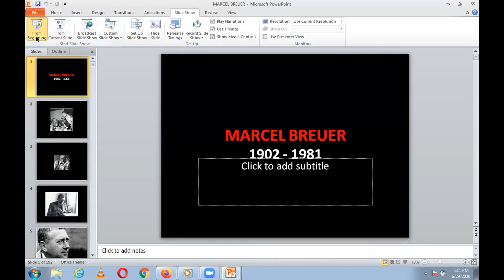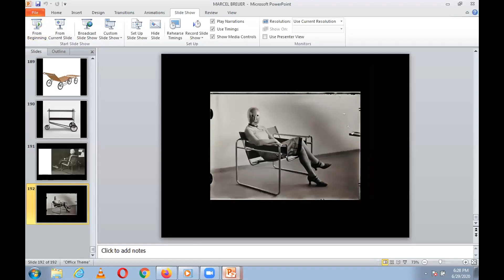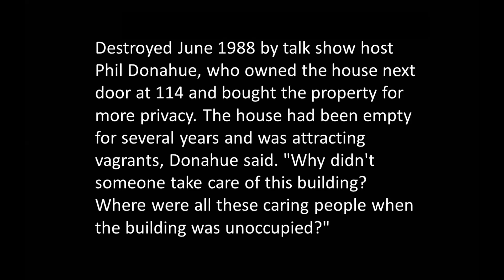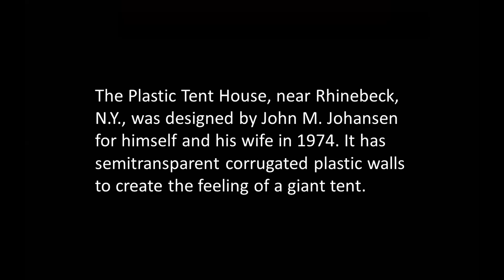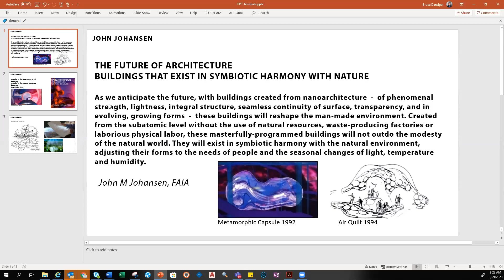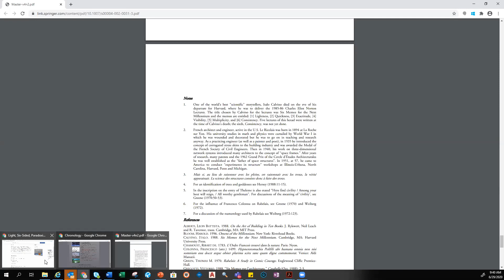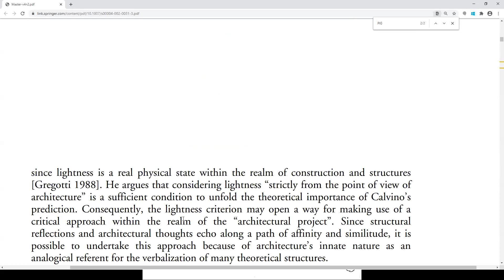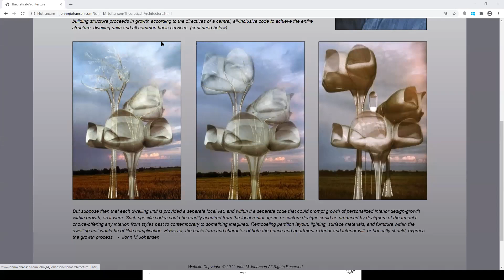JOHN JOHANSEN | ICARCH 2022